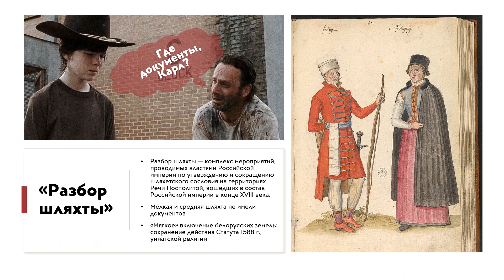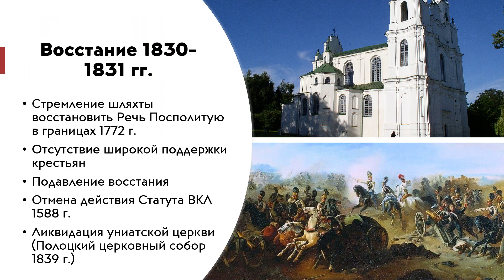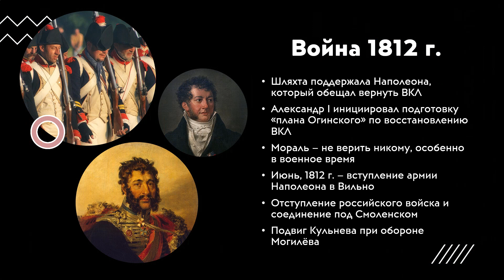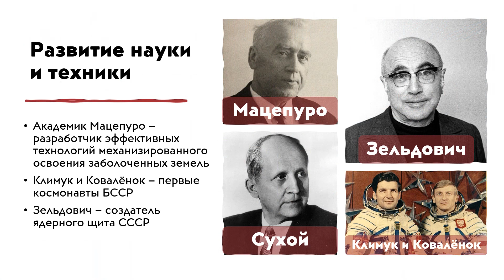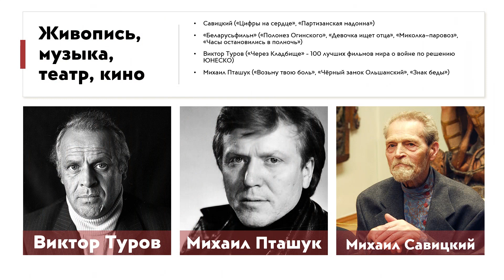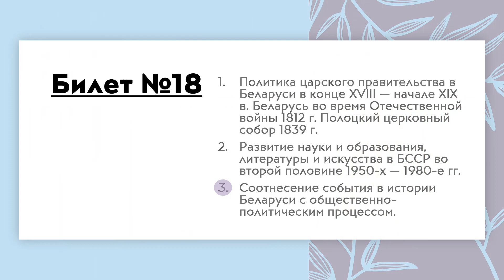Билет 18 | История Беларуси | Выпускной экзамен, ЦЭ, ЦТ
Видео посвящено ответу на восемнадцатый экзаменационный билет по истории Беларуси.
В первом вопросе отражена царская политика в к. XVIII-нач. XIX вв. на белорусских землях, во втором - развитие культуры и науки БССР, третий вопрос - характеристика I Всебелорусского съезда.
Тайм-коды для видео
00:00-02:52 - 1 вопрос
02:52-04:57 - 2 вопрос
04:57-06:17 - 3 вопрос
По этой ссылке на плейлист ВК можно найти все ответы на теоретические вопросы

Билет 18 | История Беларуси | Выпускной экзамен